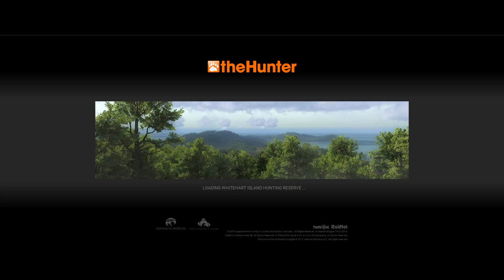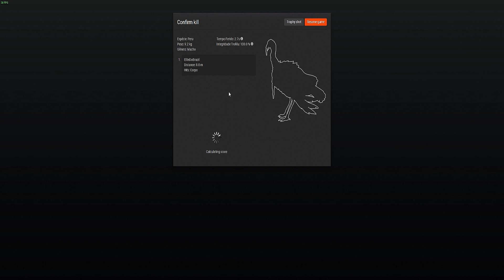Missão Peru Final - Too many numbers... 11 - 11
e seja um parceiro EliteBrasil.

- Missão: Muitos Números...

Descrição
Bom, fazia muito tempo que eu não ficava tão impressionado. Agora eu tenho um verdadeiro aliado.

É hora de limparmos a estrada. Vá e abata 4 desses criminosos alados, usando um Revólver de Caça .22... Mas vou fazer isso ficar mais divertido. Tem que ser a menos de 13,5m, meu herói. Vamos ver aqueles grandes olhos negros de perto.

E aí? Você vai precisar de 6 tiros ou vai conseguir com apenas 5?

Objetivos
- Abater um Peru macho a menos de 13,5m usando um Revólver de Caça .22.